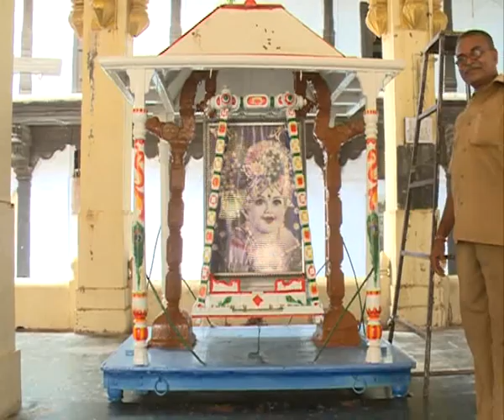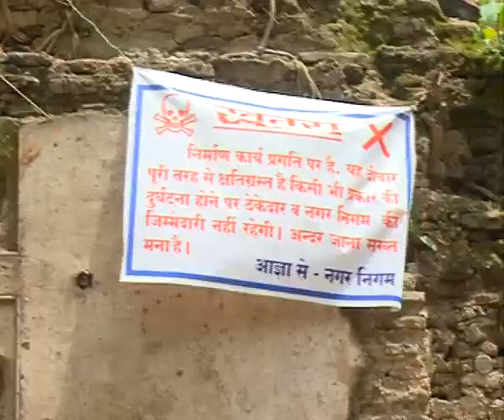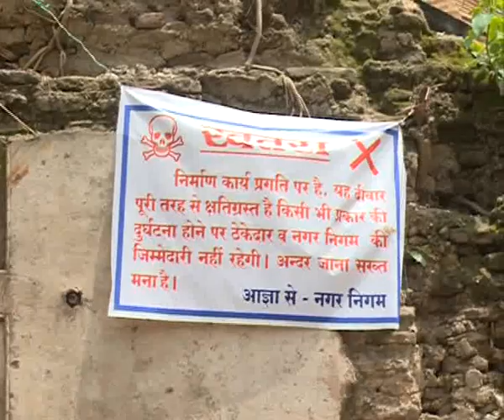इंदौर राजवाड़ा में मिली बरसो पुराणी सुरंग